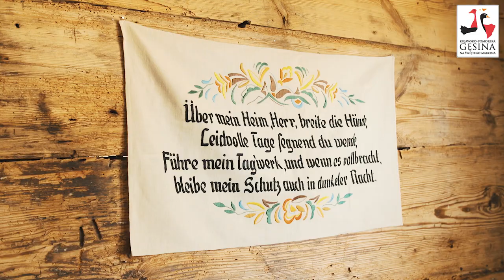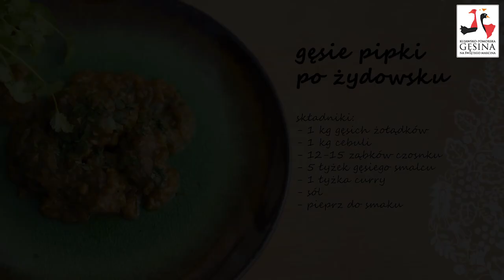Kujawsko - pomorskie gęsie pipki po żydowsku | Robert Makłowicz, Piotr Całbecki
Mistrz kuchni - Robert Makłowicz przedstawia Państwu przepis na potrawę Galicyjskich Żydów, która idealnie wpisuje się w hasło Kujawsko-Pomorska Gęsina na św. Marcina!

Z okazji wyjątkowego wydarzenia związanego z gęsiną mają Państwo okazję wygrać warsztaty kulinarne prowadzone osobiście przez Pana Roberta! Więcej szczegółów odnośnie konkursu znajdą Państwo tutaj

Przepis na gęsie żołądki:
Składniki:
• 1 kg gęsich żołądków,
• 1 kg cebuli,
• 12 - 15 ząbków czosnku,
• 5 łyżek gęsiego smalcu,
• 1 łyżka curry,

Przygotowanie:
Żołądki umyć, usunąć błony, pozostawić w całości. Ułożyć je na sicie i czterokrotnie przelać wrzątkiem. Cebulę posiekać i zeszklić na tłuszczu gęsim. Dodać czosnek (całe ząbki), curry, żołądki i wymieszać. Podsmażyć przez chwilkę. Zalać szklanką lub dwoma wrzątku. Dusić na wolnym ogniu przez ok. 3 godziny. Po tym czasie wyjąć, sprawdzić czy żołądki są wystarczająco miękkie, przyprawić solą i pieprzem.